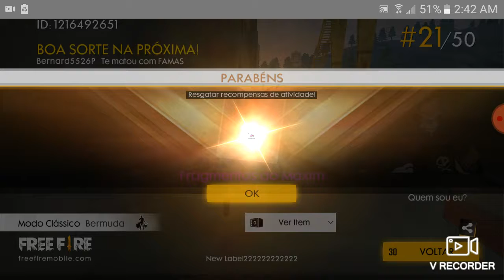26 de agosto de 2019